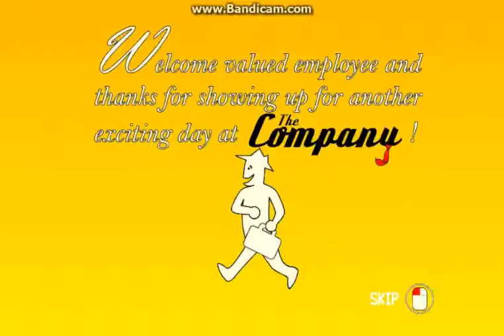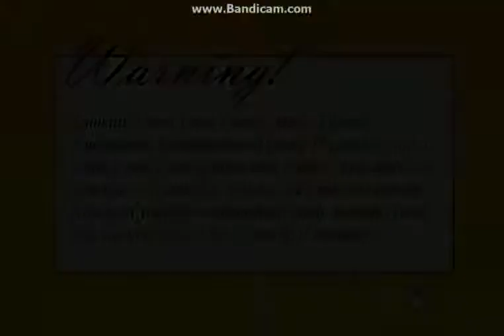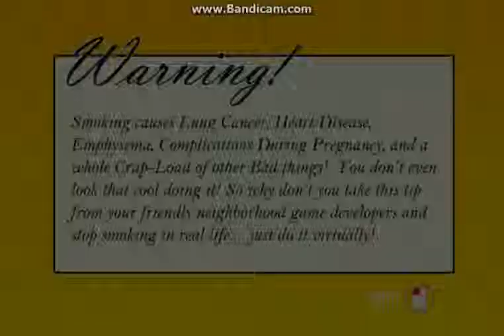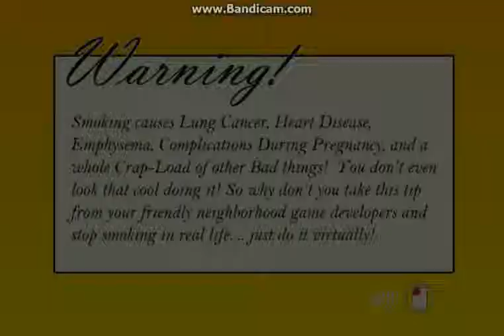No Soy Yo Cuando No Fumo | Smoking Simulator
Se me corto casi al final pero lo subo igual porque no quería jugarlo otra vez.